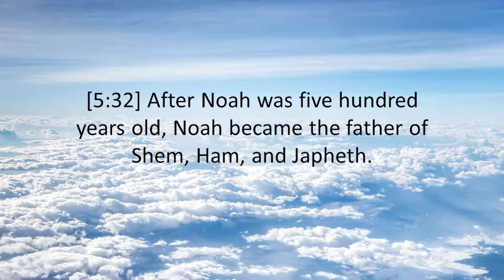GENESIS 5:32 - THE HOLY BIBLE